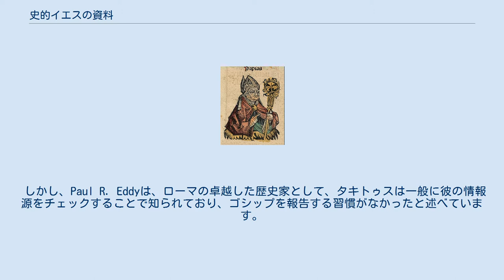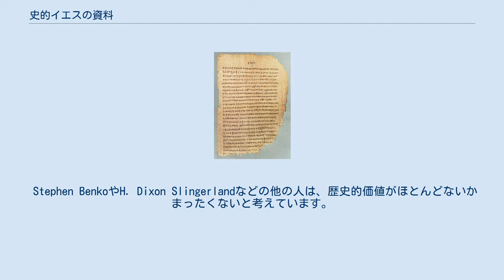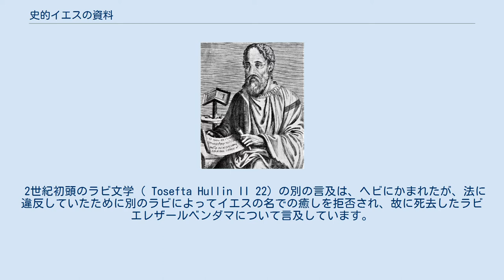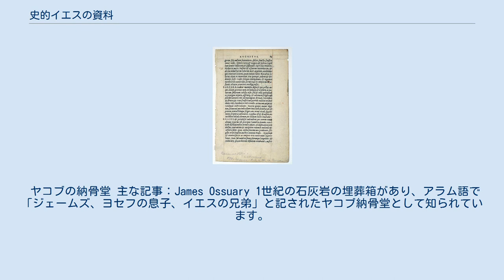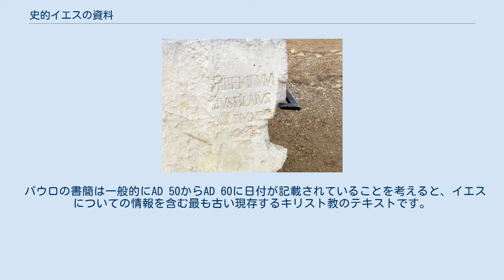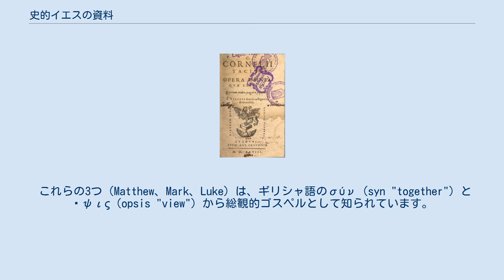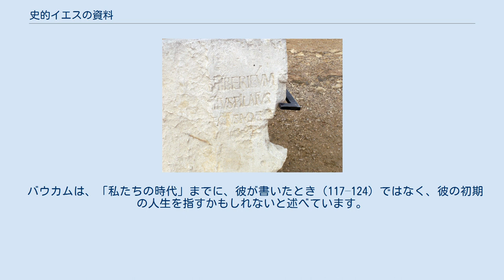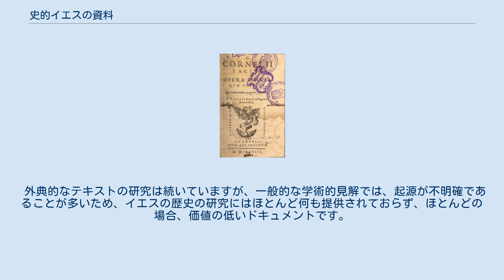史的イエスの資料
カイサリア・マリティマから出土した『ピラト碑文』。
現在はイスラエル博物館に所蔵されている。
 史的イエスの資料（してきイエスのしりょう）について。
 キリスト教の聖書にあたる『新約聖書』の本などのキリスト教の出典には、イエス・キリストに関する詳細な物語が含まれているが、学者たちは聖書に記載されているイエスの特定のエピソードの史実性について異なる見解を持っている。
この点について、学者たちの間で「ほぼ普遍的な同意」の対象となっているただ2つの出来事は、イエスがバプテスマのヨハネによって洗礼を受け、ローマ属州総督ピラトの命令で磔刑に処されたことだけである。
 イエスの歴史を研究し確立するために使用される非キリスト教の情報源には、フラウィウス・ヨセフスなどのユダヤ人の情報源やタキトゥスなどのローマの情報源が含まれる。
これらの情報源は「パウロ書簡」や「共観福音書」などのキリスト教の情報源と比較される。
これらの情報源は通常、互いに独立している（たとえば、ユダヤ人の情報源はローマの情報源を利用していない）、それらの類似点と相違点は認証プロセスで使用される。
 ユダヤ人学者のエイミー・ジル・レヴィンは、研究の状況を振り返って、「イエスの様々な絵画にはすべての学者、またはほとんどの学者さえも納得していない」と述べ、イエスのすべての肖像画が学者の一部のグループによる批判の対象となっていると述べている。
 ヨセフス 主な記事：イエスに関するヨセフス フラウィウス・ヨセフスの『ユダヤ古代誌』（1466年）のページ。
 1世紀のローマ市民権を得たユダヤ人歴史家フラウィウス・ヨセフスの著作には、イエスとキリスト教の起源への言及が含まれている。
西暦93年から94年頃に執筆されたヨセフスの『ユダヤ古代誌』第18巻および第20巻に2つのイエスへの言及が含まれている 。
 2つの証言のうち、20巻のイエスの兄弟ヤコブの一節は学者がイエスの存在を支持するために使用し、18巻の「フラウィウス証言」（Testimonium Flavianum）はイエスの磔刑に言及している。
ヨセフスのヤコブの一節は歴史的人物としてのイエスの存在と、彼の同時代人の何人かが彼をメシアと見なしたことを証明している 。
バート・D・アーマンによれば、ヨセフスのイエスについての箇所は、キリストを救世主と呼んだことも含めて、キリスト教の写本筆写者によって変更されている。
 ヤコブの一節の信憑性に対するテキストの議論は、ヨセフスにとって「クリストス」という用語の使用が珍しく思われることにある。
文書内のテキストの流れに基づく議論は、イエスについての言及がバプテスマのヨハネの前に『ユダヤ古代誌』に現れたことを考えると、キリスト教の改竄者はそれを挿入して、ヨハネの前のテキストにイエスを配置した可能性がある。
ヤコブの一節の信憑性に対するさらなる議論は、イエスへの言及がなくてもよく読まれたであろうということである。
 この箇所はエルサレムでの「イエスの兄弟ヤコブ」の死を扱っている。
ヨセフスの著書はイエスという名前が少なくとも20人の異なる人物を指しているが、このイエスが「キリストと呼ばれた」人物であることをこの一節は明記している。
ルイス・フェルドマンは、この文章は他の文章よりも、ヨセフスがイエスについて何かを言ったことを示していると述べている。
 現代の学問では、『ユダヤ古代誌』第20巻、第9章、1章で言及されている「キリストと呼ばれたイエスの兄弟の名前はヤコブといった」の信憑性をほぼ一般的に認めており、そしてそれはヨセフスのキリスト教への言及の中で最高レベルの信憑性を持っていると考えている。
 「フラウィウス証言」は、ヨセフスがローマ当局の手に渡ったイエスの有罪判決と磔刑について説明している『ユダヤ古代誌』第18巻の第3章3にある一節に付けられた名前である。
学者たちは、ピラトによるイエスの処刑の道中での言及の全体的または部分的な信憑性について異なる意見を持っている。
一般的な学術的見解では、「フラウィウス証言」は全体として本物ではない可能性が非常に高いが、もともとはピラトによるイエスの処刑に言及した真正の核から構成され、その後キリスト教の改竄を受けたと広く合意されている 。
キリスト教の編集の正確な性質と範囲は不明なままだが、ヨセフスによる「証言」の元のテキストがどのようなものであったかについては幅広い同意が得られている。
 20年前に書かれた『ユダヤ戦記』など、ヨセフスによる他の作品では『ユダ...